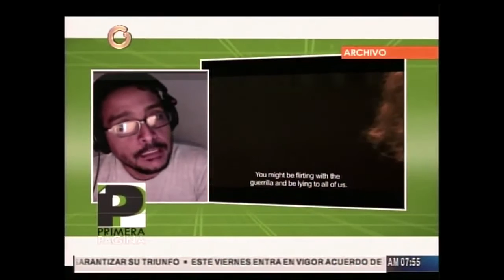"El Amparo" se estrenará en Venezuela en abril de 2017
El director venezolano Robert Calzadilla afirmó este viernes en entrevista exclusiva para el programa Primera Página de Globovisión, que la película "El Amparo" se estrenará en el país en abril de 2017.